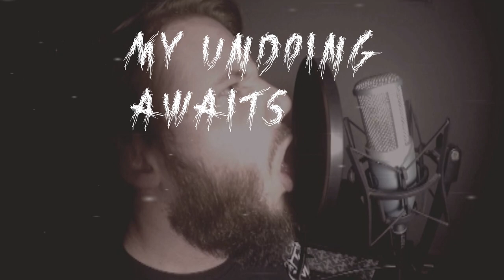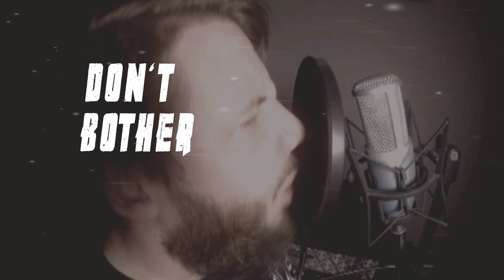Hatescape - Truth or Consequences - Official Video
Hatescape - Truth or Consequences
The first official video release from Hatescape.
Australian true crime based groove metal.
This video was made by Hatescape and Scarcity Studios.